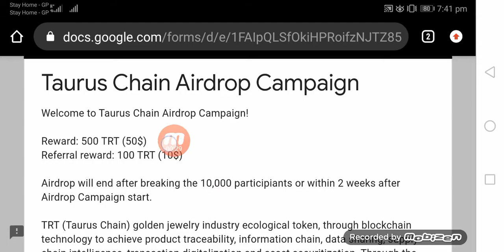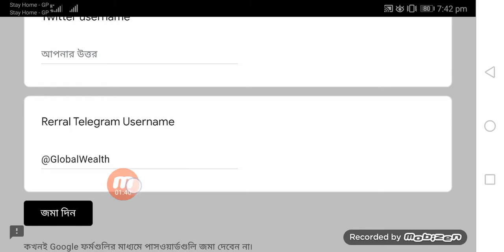Receive free 500 TRT Worth ~$50 + 100 / Ref (airdrop)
2days offer link

Receive free 500 TRT Worth ~$50 (Hoo Exchange airdrop)

Refarel